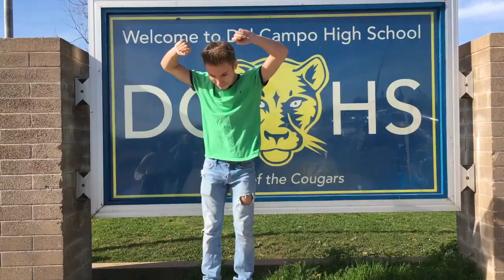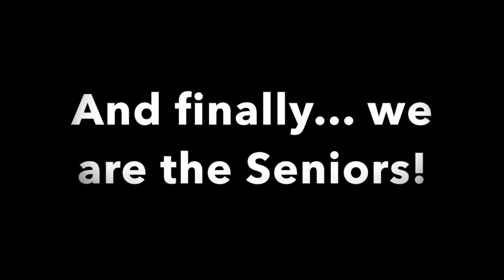Songs in Real Life 2018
This video is about Songs in Real Life 2018